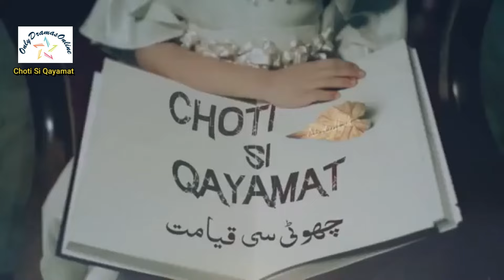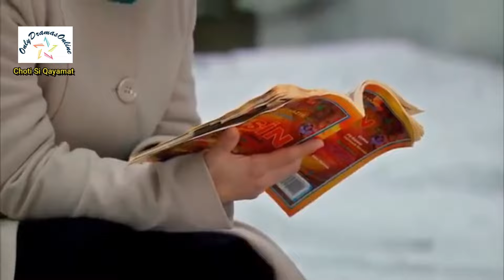Choti Si Qayamat in full HD | Episode 47 | Drama Series | Full Telefilm Urdu | A Moral Story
Choti Si Qayamat is a series based on different short stories.

It shows how time approaches mankind to an unavoidable end and how mankind comes into existence to die and to be raised again. Every individual walks on the path of life all alone, although everyone does have several things in common. People live through their destiny, and then leave the world behind to experience their eternal life. In this series, an angel, Medet, warns those who are about to die. Those who understand him, rectify their mistakes and those who do not face severe punishment after death.

Please also visit the following: -

I hope you guys enjoy the content. Thank you for your support!